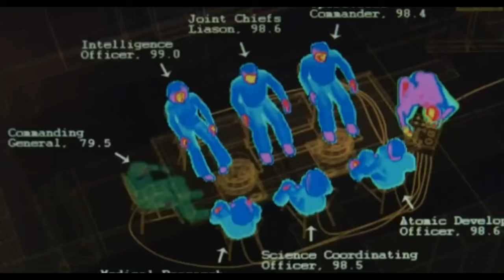Official Trailer - THE HILLS HAVE EYES 2 (2007, Daniella Alonso, Jacob Vargas, Martin Weisz)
Theatrical trailer of "The Hills Have Eyes 2" by Martin Weisz. Starring Daniella Alonso, Jacob Vargas, Michael Bailey Smith, Cécile Breccia, Archie kao, Jay Acovone, Jeff Kober, Philip Pavel, David Reynolds, Tyrell Kemlo, Lee Thompson Young, Eric Edelstein, Jessica Stroup